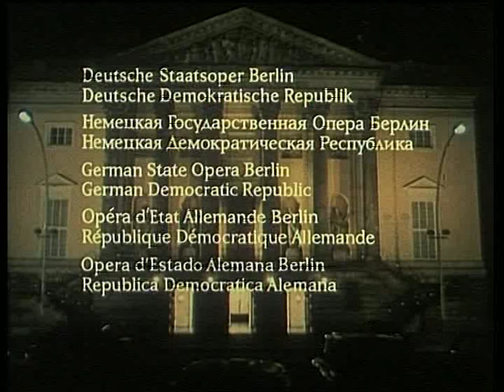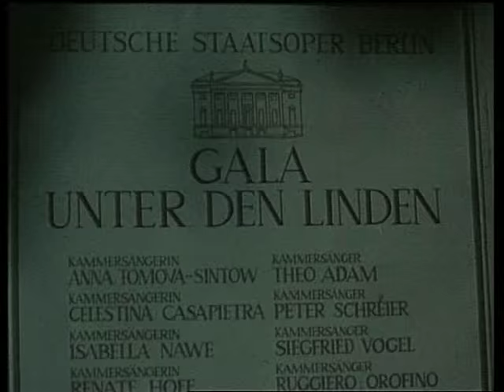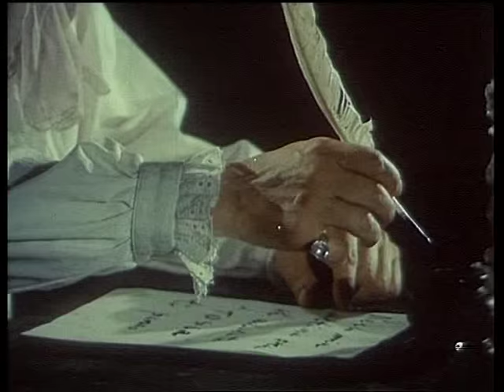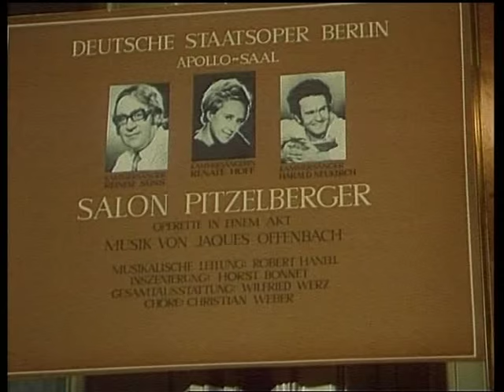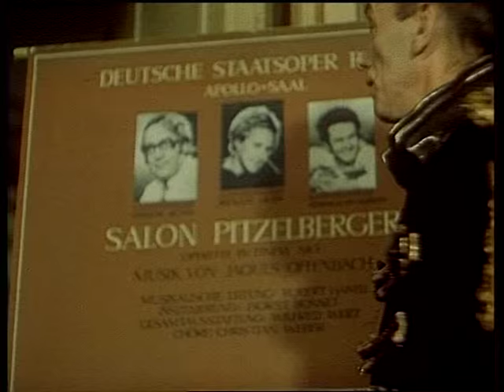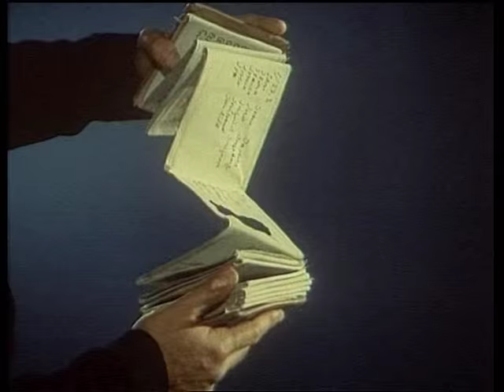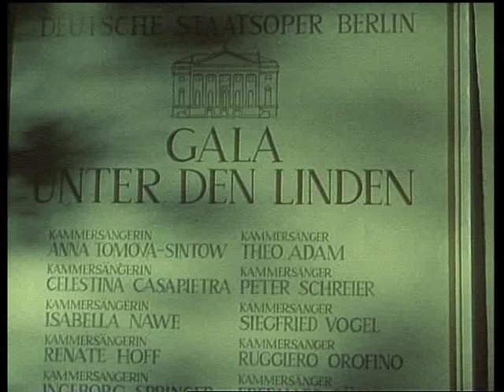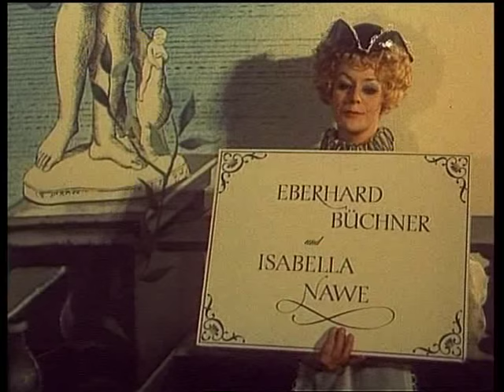Gala Unter den Linden (1976/77, Fricke, Adam, Schreier u.v.a.)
Gala unter den Linden (Defa 1976/77, Fricke - Tomowa-Sintow, Casapietra, Schröter, Nawe, Trekel-Burckhardt, Springer, Hoff; Adam, Schreier, Orofino, Ritzmann, Büchner, Neukirch, Vogel, Hübner, Süß u.a.)
Deutsche Staatsoper Berlin
GALA UNTER DEN LINDEN
(DEFA 1976/77)
Dirigent: Heinz Fricke
Ausschnitte aus:
- "EUGEN ONEGIN" (Tschaikowski) - Staatsopern-Ballett (Polonaise)
- "DON GIOVANNI" (Mozart) - Theo Adam (Champagner-Arie ab 0:06:16)
- "TOSCA" (Puccini) - Anna Tomowa-Sintow (Arie der Tosca "Vissi d'arte" ab 0:07:28)
- "DER BARBIER VON SEVILLA" (Rossini) - Peter Schreier (Arie des Grafen Almaviva ab 0:11:30)
- "DER ROSENKAVALIER" (Strauss) - Isabella Nawe und Ute Trekel-Burckhardt (Rosenüberreichung ab 0:15:40)
- "DIE ZAUBERFLÖTE" (Mozart) - Fritz Hübner (Arie "O Isis und Osiris" des Sarastro ab 0:22:55)
- "TURANDOT" (Puccini) - Martin Ritzmann (Arie des Kalaf "Keiner schlafe" ab 0:25:53)
- "DON CARLOS" (Verdi) - Gisela Schröter (Arie der Eboli "Verhängnisvoll" ab 0:29:17)
- "TOSCA" (Puccini) - Ruggiero Orofino (Arie Cavaradossi 3. Akt ab 0:33:56)
- "DER FLIEGENDE HOLLÄNDER" - Staatsopernchor (Steuermanns-Chor ab 0:37:13)
- "OBERON" (Weber) - Celestina Casapietra (Arie der Rezia "Ozean, du Ungeheuer" ab 0:39:02)
- "SALON PITZELBERGER" (Offenbach) - Reiner Süß, Renate Hoff, Harald Neukirch (ab 0:49:30)
- "DON GIOVANNI" (Mozart) - Siegfried Vogel (Register-Arie des Leporello ab 0:57:48)
- "DIE HOCHZEIT DES FIGARO" (Mozart) - Ingeborg Springer (Arie des Cherubino, 1. Akt ab 1:03:26)
- "DON GIOVANNI" - Peter Schreier (Arie des Don Ottavio, 1. Akt, "Dalla sua pace" ab 1:06:15)
- "DON CARLOS" - Theo Adam (Arie des König Philipp "Sie hat mich nie geliebt" ab 1:11:19)
- "DON PASQUALE" - Staatsopernchor (Dienerchor ab 1:20:40),
Eberhard Büchner und Isabella Nawe (Serenade und Nocturno ab 1:24:32)
- DORNRÖSCHEN (Tschaikowski) - Staatsopernballett